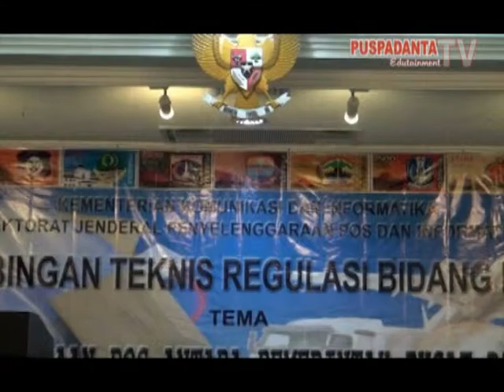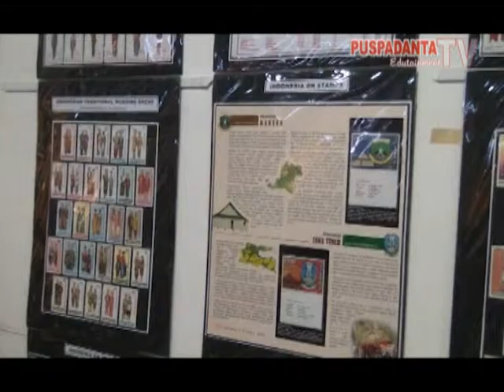SMP Muhamadiyah 2 Yogyakarta Regulasi Bidang POS & Forum Koordinasi Filateli Di Yogyakarta